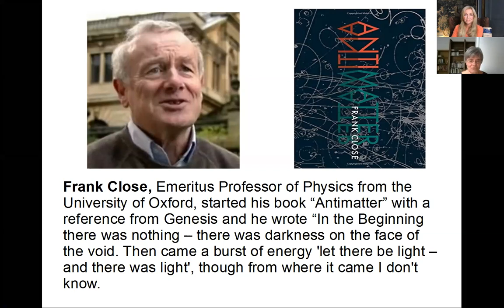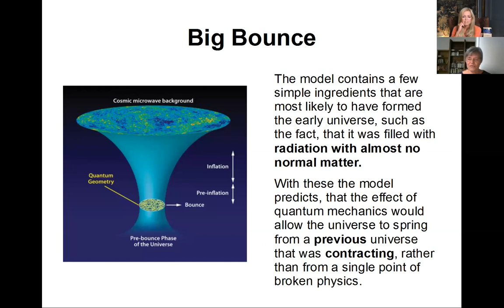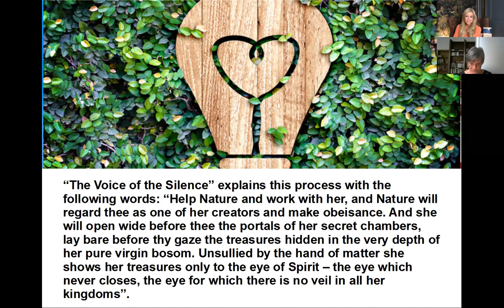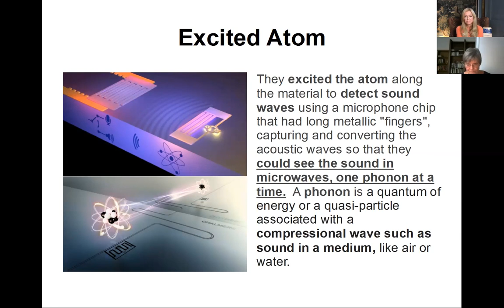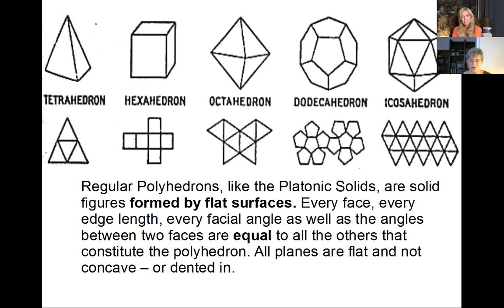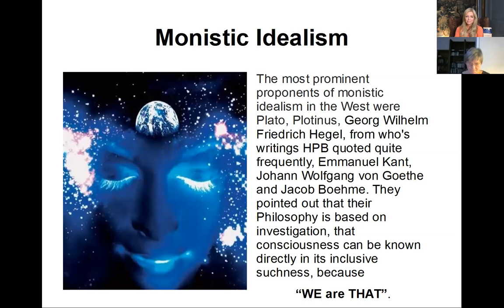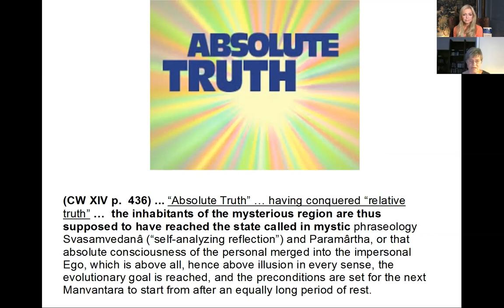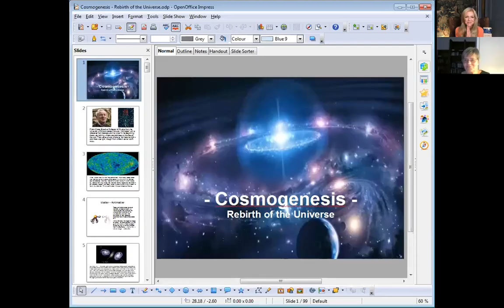THEOSOPHY Cosmogenesis ~ The formation and evolution of the Cosmos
We are excited to welcome back the extraordinarily inspiring Petra Meyer, President of the Blavatsky Lodge, London for a brilliant presentation on Cosmogenesis ~ the origin of the Cosmos.

 "… Our “Universe” is only one of an infinite number of Universes ... links in the great Cosmic chain of Universes, each one standing in the relation of an effect as regards its predecessor, and being a cause as regards its successor…."

~ The Secret Doctrine I

“The first lesson taught in Esoteric philosophy is that the incognizable Cause does not put forth evolution, whether consciously or unconsciously, but only exhibits periodically different aspects of itself to the perception of finite Minds. “

~ The Secret Doctrine II

(SD I p. 17) “The appearance and disappearance of Worlds is like a regular tidal ebb of flux and reflux, the absolute universality of the law of periodicity, which physical science has observed and recorded in all departments of nature ... it is ... one of the absolutely fundamental laws of the universe, says the SD, and that includes the rebirth of the whole Universe or Kosmos/Cosmos.

 SD I p. 149: … nature runs down and disappears from the objective plane, only to re-emerge after a time of rest out of the subjective and to reascend once more.  Our Kosmos and Nature will run down only to reappear on a more perfect plane after every PRALAYA (or rest).

The “Voice of the Silence” explains this process with the following words: “Help Nature and work with her, and Nature will regard thee as one of her creators and make obeisance. And she will open wide before thee the portals of her secret chambers, lay bare before thy gaze the treasures hidden in the very depth of her pure virgin bosom. Unsullied by the hand of matter she shows her treasures only to the eye of Spirit – the eye which never closes, the eye for which there is no veil in all her kingdoms”.

“To live to benefit Mankind is the first step...”  ~ The Voice of the Silence

I am no teacher, but simply a dedicated student, just like you, a companion ... and always remember no matter where you study, that "... the platforms from which the ancient teachings are to be taught from, are meant for the TEACHINGS, not the teacher..." Theosophy is the star here.

Living Theosophy is looking for folks who would like to help get these teachings out into the world, if you'd like to share some of your time helping with the ever growing social media platforms etc, we would be so grateful ~ please drop a line to . Thank you, we love you!

Living Theosophy is also now gratefully working in collaboration with the Theosophical Society England :) I strongly recommend fellow dedicated students in taking their Diploma Course.

DHI is UinDhi ~ with Taposhri Ganguly :) We work in collaboration together, please give them a watch and a follow.

Living Theosophy on Snapchat :)

Thank you, I love you :) x